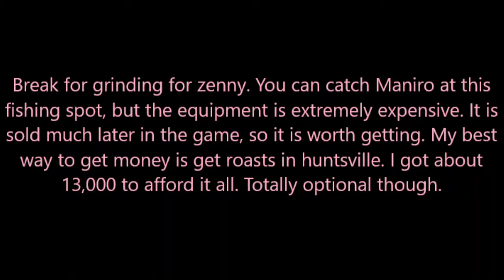Breath of Fire 2 [RETRANSLATION] 2/14 - Colisseum, Tagzi Woods, Magic School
Events include getting Lin (Katt) and beginning drama with Nina.

38:00 Boss: Bunyan
53:00 Boss: Lin
1:03:14 Boss: Argus